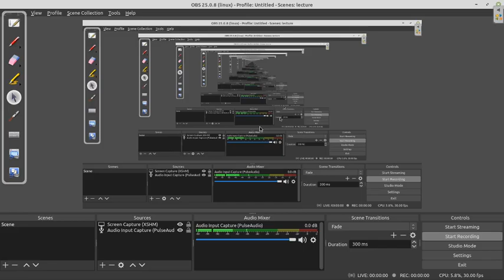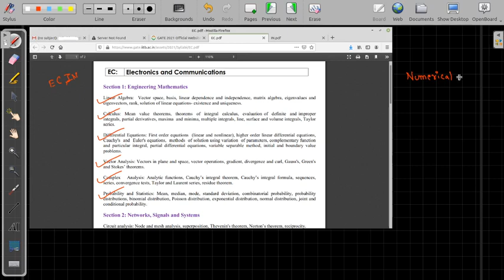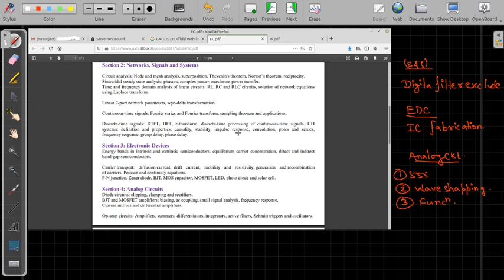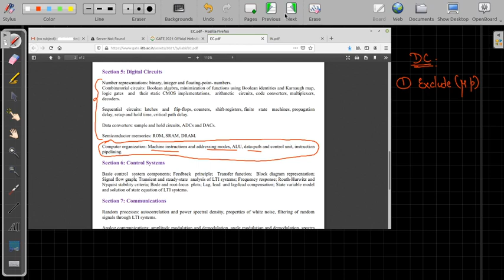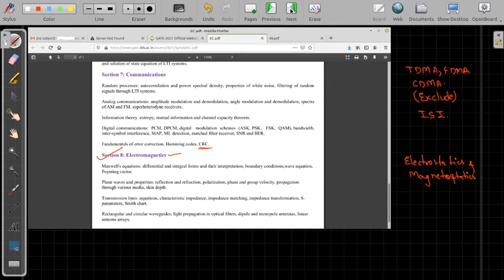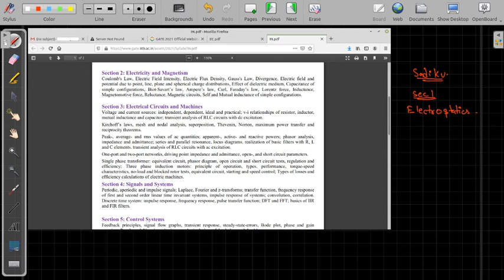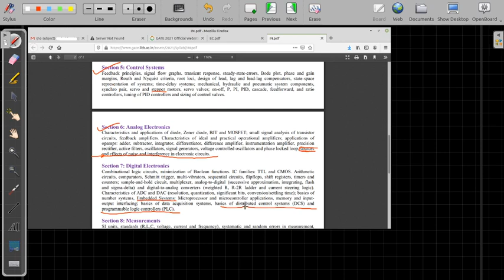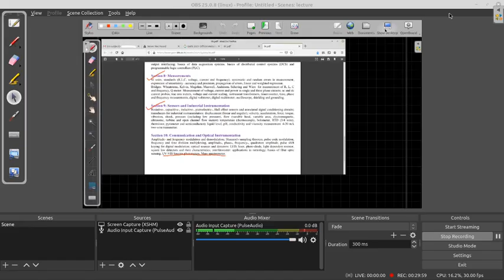Important Points and Syllabus Discussion for EC and IN ||GATE2021|| IIT Bombay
Here in this lecture I've presented all the changes in GATE exam pattern and syllabus for the branches EC and IN.